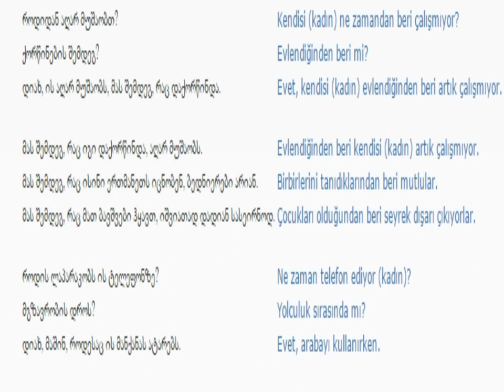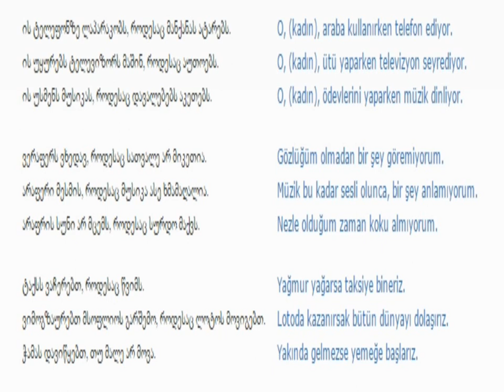თურქულის გაკვეთილი 95 (კავშირები 2)/Turkish Lesson 95/Турецкий язык Урок 95